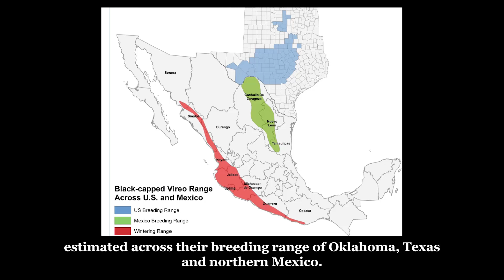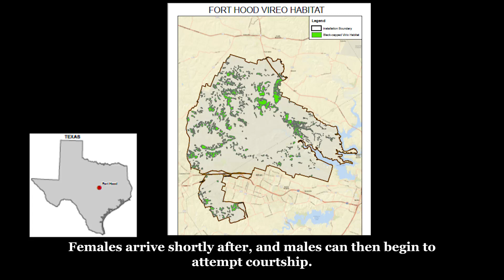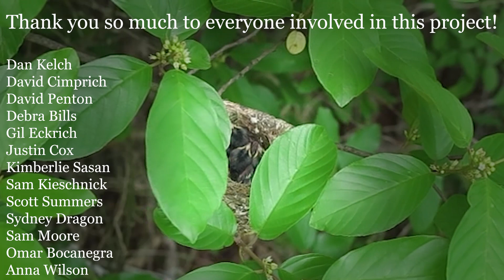Black-capped vireos nesting at Fort Hood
Black-capped vireos are small songbirds that were removed from the List of Endangered and Threatened Species in 2018. The Arlington Ecological Services Field Office and Fort Hood Military Base in Texas partnered together to monitor black-capped vireos during the 2021 breeding season. Using trail cameras and other filming equipment, amazing moments of this rare bird were caught on camera. This is truly a post-delisting success story!